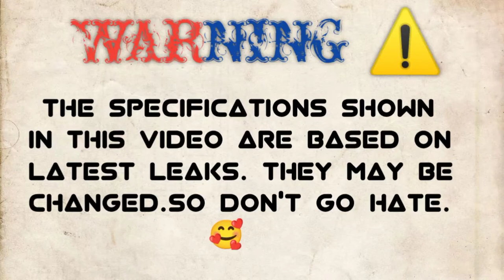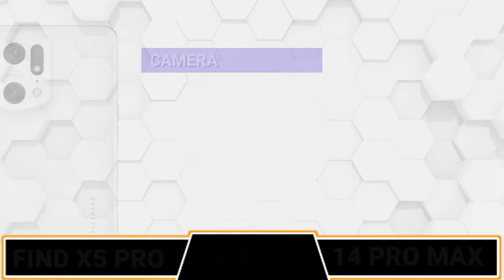FIND X5 PRO vs 14 PRO MAX🔴 COMPARISON || CAMERA TEST || PUBG TEST || SPEED TEST || ANTUTU || PRICE